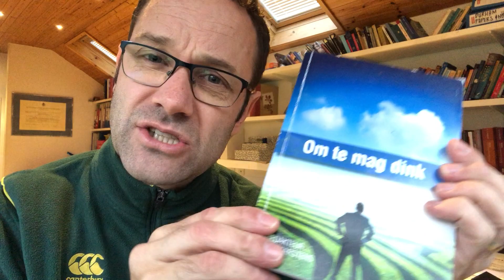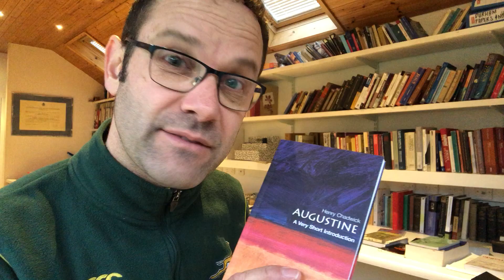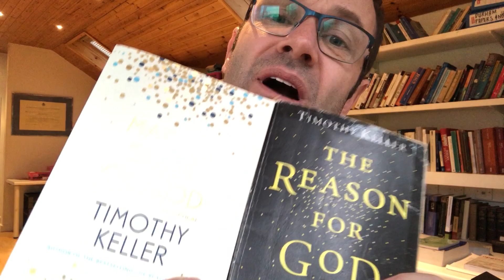HOE HELP MENS 'N ATEIS? DR FREDERIK MULDER